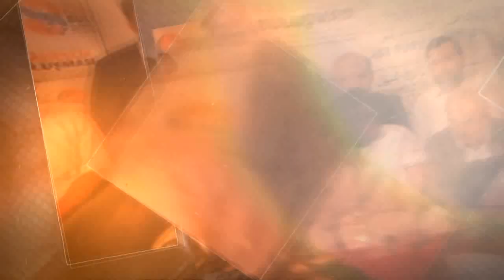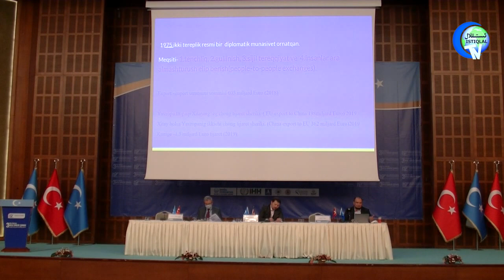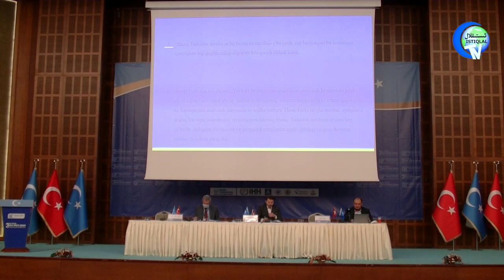غەرب ئەللىرى بىلەن خىتاي مۇناسىۋىتى ۋە شەرقىي تۈركىستان مەسىلىسى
Gherb elliri bilen xitay munasiwiti we Sherqiy Türkistan mesilisi